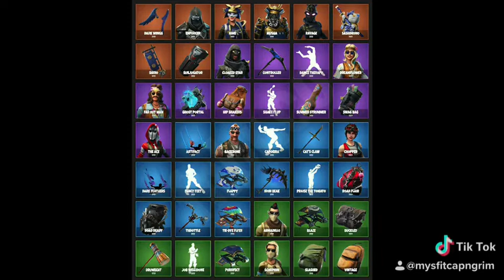FORTNITE ROADTRIP SKIN LEAKED!!!! NEWS ABOUT TOMATO TOWN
Going through tomato temple and some of the changes